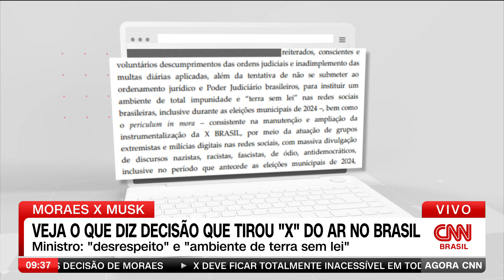Veja o que diz a decisão que tirou a plataforma X do ar no Brasil | AGORA CNN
O ministro Alexandre de Moraes, do Supremo Tribunal Federal (STF), afirmou, em sua decisão que determinou a suspensão do X (antigo Twitter) no Brasil, que o empresário Elon Musk, dono da plataforma, “demonstrou seu total desrespeito à soberania brasileira e, em especial, ao Poder Judiciário, colocando-se como verdadeiro ente supranacional e imune às legislações de cada país”.